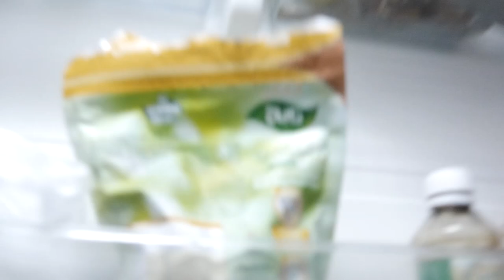PANDEMIC | COVID-19 Short Film | EMPIRE FILMS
The covid-19 Corona Virus outbreak. What it's like to experience the 2020 pandemic.
Sometimes Nightmares Do Turn into Reality! Because the Fear is Real.

Written By: Omer Ahmed
Directed By: Haroon Younas
Cast: Omer Ahmed,Harris

cheers!